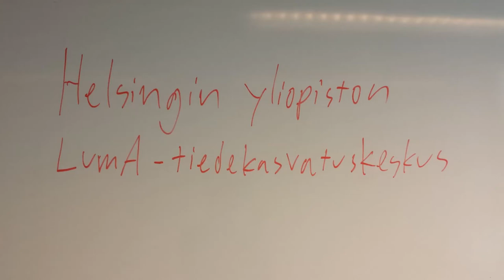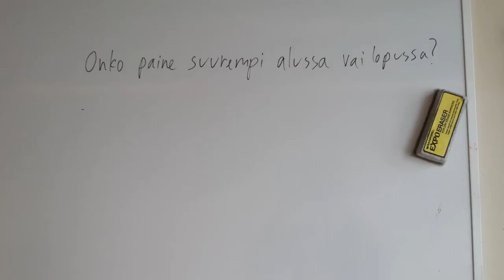Tyhjiöpumppu - osa 1 - ilmapallo ja partavaahto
Kuvasimme F2k-laboratorion TET-harjoittelijan kanssa tyhjiöpumppudemonstraatioita.

Kuvaus ja editointi: Miikka de Vocht, Fysiikan laitos, Helsingin yliopisto